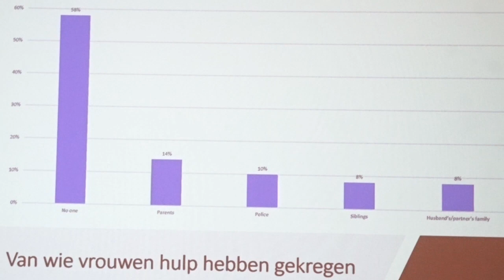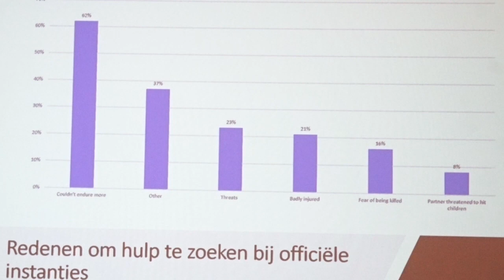12 11 2019 Presentatie onderzoek gezondheid van vrouwen in Suriname